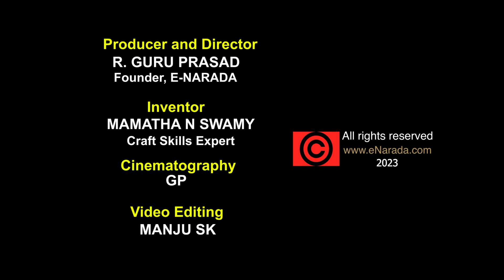Varamahalakshmi Festival | Balcony decoration ideas | Easy Flower decoration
There is joy in decorating the entire house during the festival season.  Be it Varamahalakshmi, Navratri, Dasara, Deepavali, Sankranti, Shivratri, Ugadi, or any other festival.

Here is the simple and easy-to-do decoration in the Balcony area of the home presented by the famous Inventor and Craft skills expert Mamatha N Swamy.